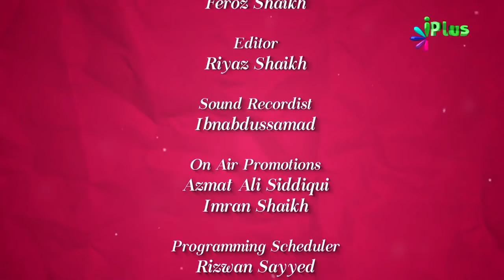Maaf Karne Ke Fayde | Gussa Control Kaise - Colours Of Islam Episode 35 By Zaid Patel - iPlus TV